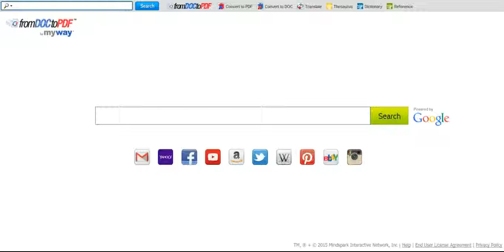What the heck!?